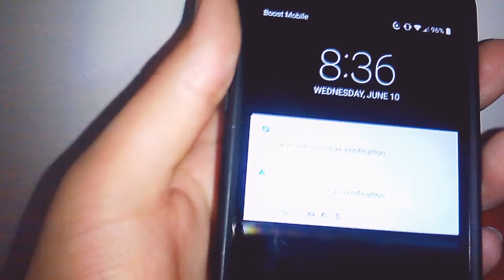Nickeldeon Phone Won't Shut Up Iman Say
Why Did You Say That Iman